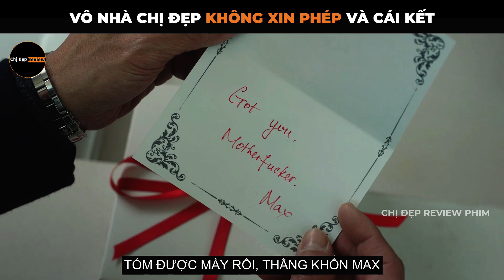Vô Nhà Chị Đẹp Không Xin Phép Và Cái Kết | Review phim : LUẬT SƯ CIA Tập 3+4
tomtatphim reviewphim ChidepreviewphimKênh Chị Đẹp Review Phim - Tóm Tắt Phim Hay Nhất
Tóm tắt phim mới netflix